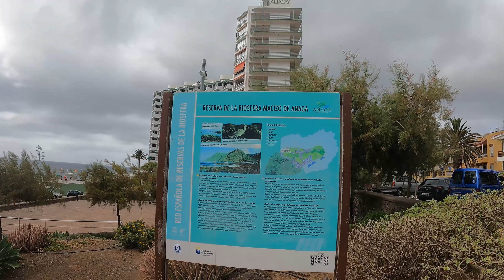TENERIFE | Natural Pool Punta del Hidalgo [Incredible Place!] 🤗 Aug 2021 | Walking Tour [4K]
🌱 Enjoy and join us on our visit to Punta del Hidalgo. We walk along its promenade and visit its beautiful natural pool A beautiful place in the north of the island of Tenerife

🌱 Disfruta y acompáñanos en nuestra visita a Punta del Hidalgo. Paseamos por su paseo marítimo y visitamos su preciosa piscina natural. Un hermoso lugar en el norte de la isla de Tenerife